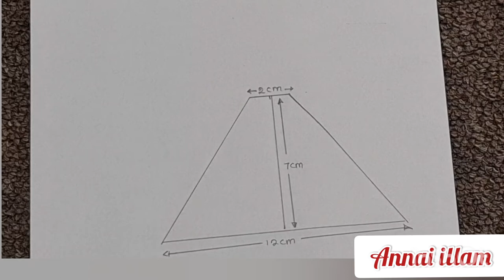Turn your smartphone in to a 3D hologram| how to make hologram projector| home made 3D projector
this video showed how to make hologram projector
turn your smartphone in to a 3D hologram
smartphone hologram projector
I used things
pencil
hologram video
polyethylene terephthalate sheets
cutter
sellotape
paper

you can make projector very easily